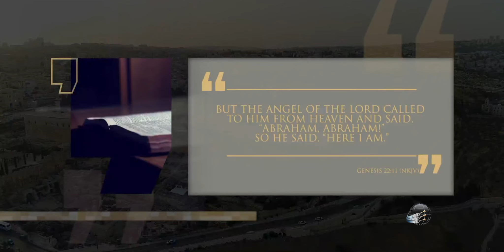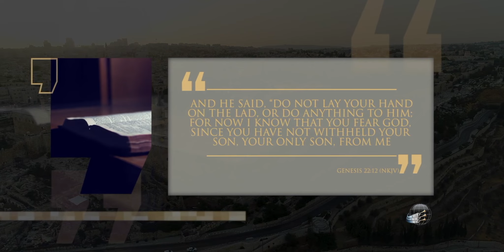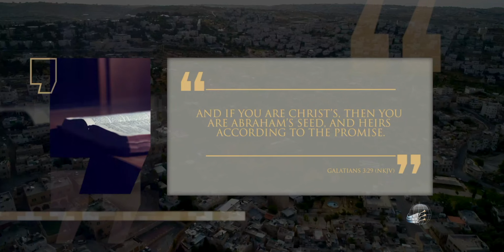Abraão: O Pai Fiel - Episódio 2 - Linhagem Temporada 3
Série Linhagem - Temporada 3.

Abraão é parte integrante de três religiões - judaísmo, islamismo e cristianismo - e sua experiência inspirou inúmeras pessoas ao longo dos tempos. Testado ao máximo para sacrificar seu filho, ele foi fiel à direção de Deus e deixa um legado para nós hoje.

Conheça nosso NOVO canal de tradução , escolha o video que você quer que seja traduzido.